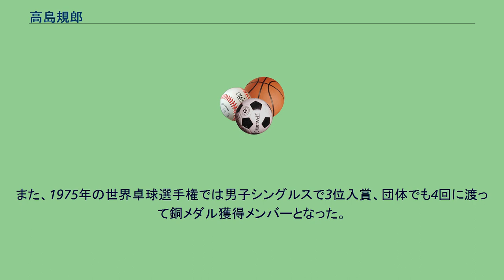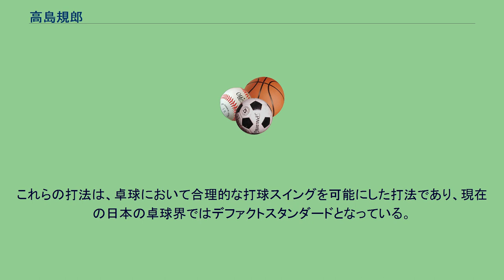高島規郎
高島 規郎（たかしま のりお 1951年- ）は、大阪府出身の卓球選手。
全日本卓球選手権大会1972年度・1978年度・1979年度の3回、男子シングルスで優勝している。
なお、カット主戦型で全日本を3度以上制しているのは、松下浩二（4度）と2人だけで、「ミスター・カットマン」と称されている。
また、1975年の世界卓球選手権では男子シングルスで3位入賞、団体でも4回に渡って銅メダル獲得メンバーとなった。
第一線を退いた後も、指導者として、日本代表男子監督を務めたり、松下浩二を始めとして多くのカット主戦型の選手の指導・助言にあたっている。
特に、2001年世界卓球選手権大阪大会で女子ダブルスで3位に入賞した武田明子・川越真由組を世界レベルにのし上げたり、2006年全日本卓球選手権東京都予選で予選落ちを経験した佐藤素子をわずか5ヵ月で女子シングルスでベスト8まで勝ち進めさせたりと、功績は大きい。
現在は母校の近畿大学で健康スポーツ教育センター教授を務める。
高島の日本卓球界における大きな功績として、自身が提唱した「肩甲骨打法」や「楕円打法」、それらの打法を発展させた「8の字打法」等の打法が挙げられる。
これらの打法は、卓球において合理的な打球スイングを可能にした打法であり、現在の日本の卓球界ではデファクトスタンダードとなっている。